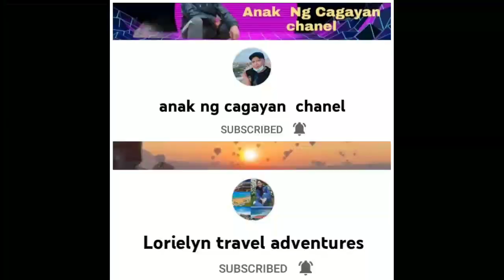FRUIT FARM in ABHA/Saudi Arabia